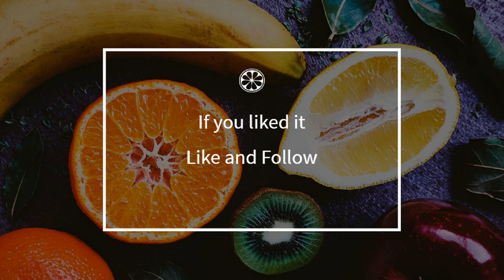How to cook - Celestine Chicken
Here is a beautiful french Celestine Chicken recipe !
 This video will teach you how to do a great Celestine Chicken, simply and easily !